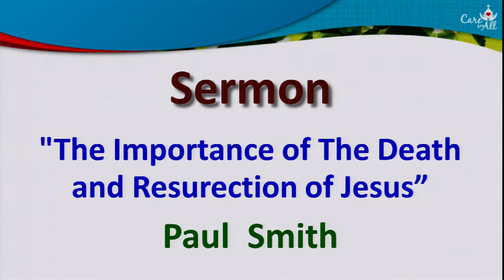Sermon: English Service 2014-05-04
The Importance of The Death and Resurrection of Jesus
John 10:14-18
Paul Smith
Wattana Church